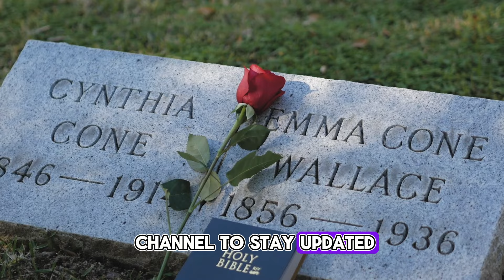Remembering 5 Legend Actors Who Left Us on May 4th | legends that died | Tribute Video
Join us in paying homage to five legendary actors who left an indelible mark on cinema and culture. From timeless classics to modern masterpieces, these icons touched our hearts and souls with their unforgettable performances. Though they may have left this world, their legacy lives on through the magic of film. Let's celebrate their extraordinary lives and contributions as we remember them on this special tribute video.

muhammadarslan muhammad arslan muhammadarslan @muhammadarslan109